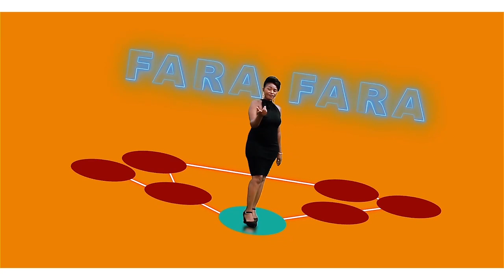LEOPOLD MBADU ABANDI MISALA NA CITE YA QUANTRE MONTAGNE NA NZELA YA BOMA-MUANDA NA LUKANDU